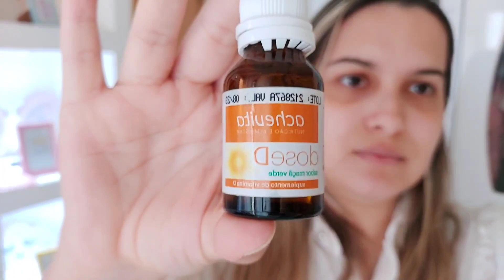ACABADOS DO QUARTO MÊS DA BEBÊ | Ela está usando fralda M + nova marca de lenço umedecido aprovado!